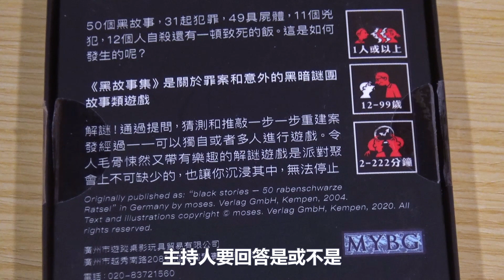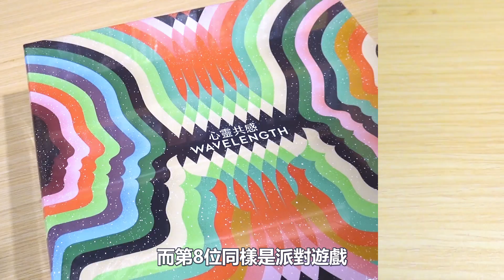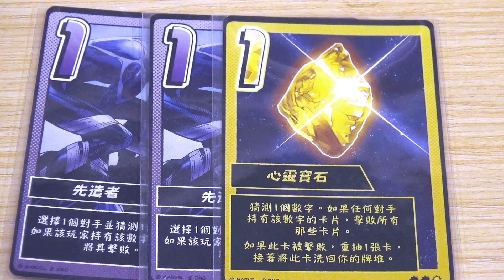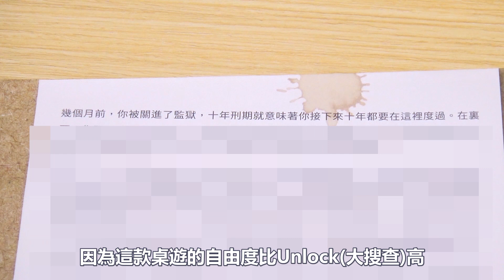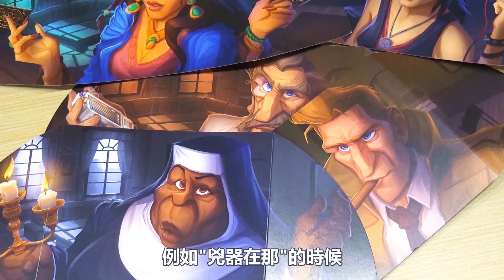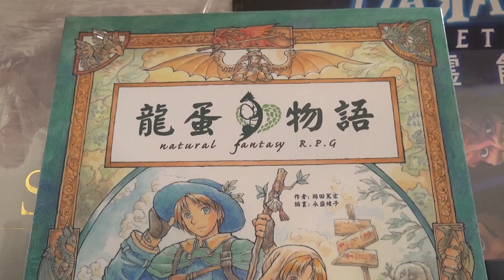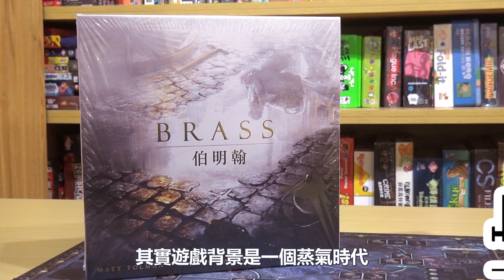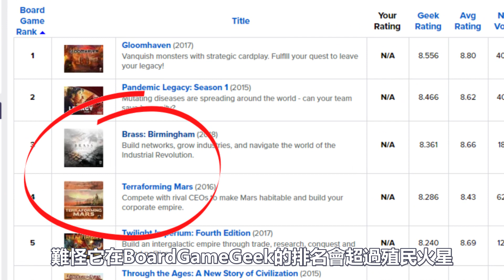2020年咩哥10大最愛桌遊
骰玩一定玩,
咩哥 ,一齊玩, 一齊睇, 一齊學
10大最愛桌遊 一齊玩, Board game,
2020 Board game,
 一齊玩, 咩哥, 桌遊,
,香港桌遊